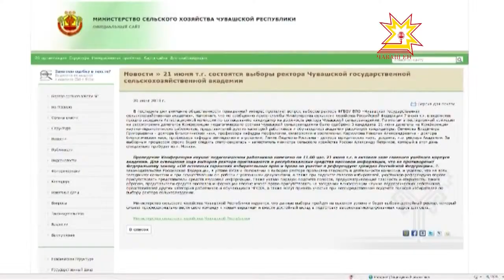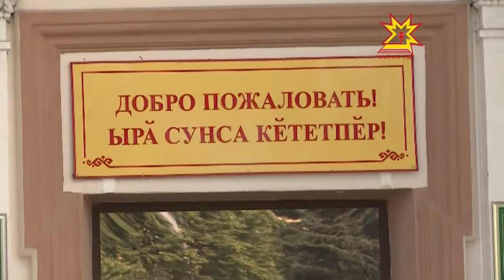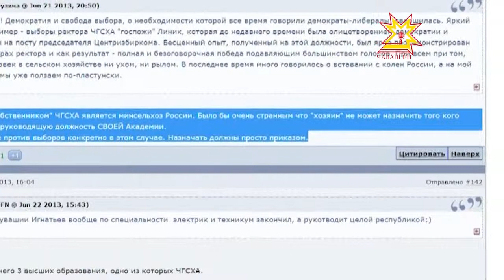Строжайшая секретность, серьезная охрана и никакой возможности попасть внутрь!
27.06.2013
Так можно описать обстановку на режимных объектах. Ну а в Чувашии в подобных условиях проходило мероприятие, которое изначально не объявлялось закрытым -  выборы ректора Сельскохозяйственной Академии. Сейчас решение принято, голоса подсчитаны. Однако, страсти не утихают.